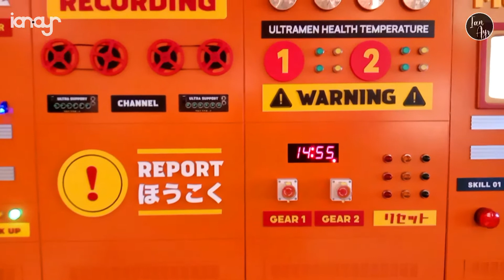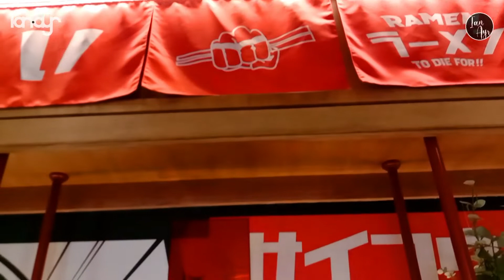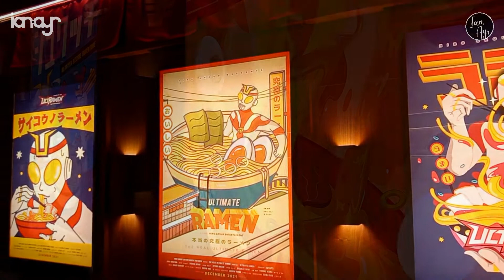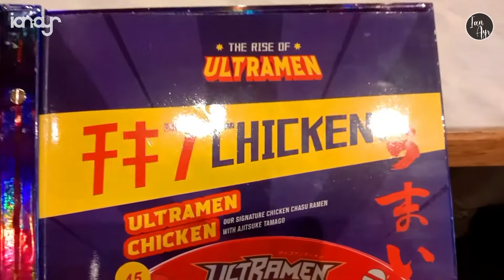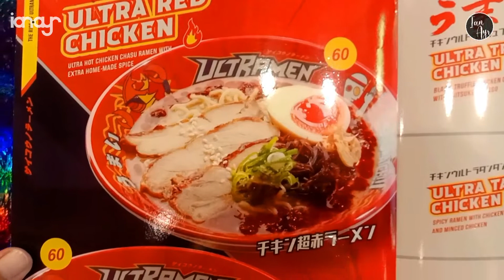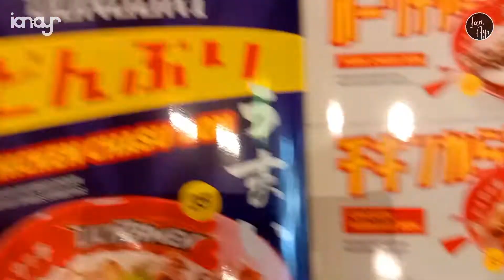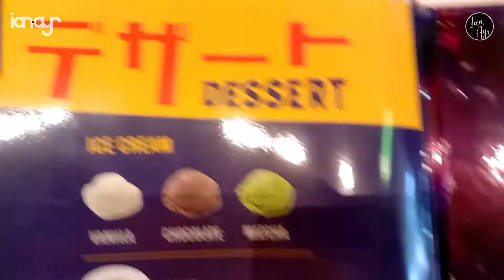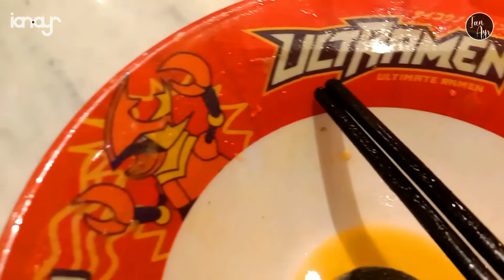[ TOURISM ] Ultramen ウルトラシリーズ Ultimate Ramen - PIK Pantai Indah Kapuk, Jakarta / Tourist Attraction